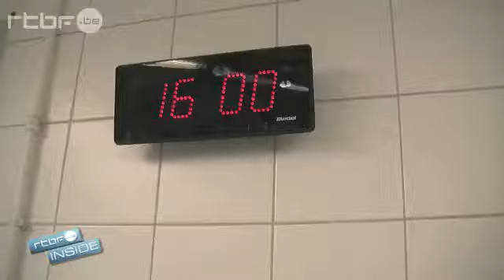Gerald -Adrien et Elodie de Selys cuisine humour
Un gérald en grande forme ^^ , extrait des coulisses d'une émission de la rtbf , on y trouve bien sur Gérald ( cuisinier dans l'émission sanschichis ) et Adrien en compagnie de la jolie Elodie de Selys . bourré d'humour ils parodies les émissions culinaire